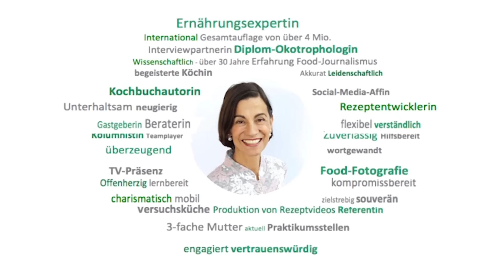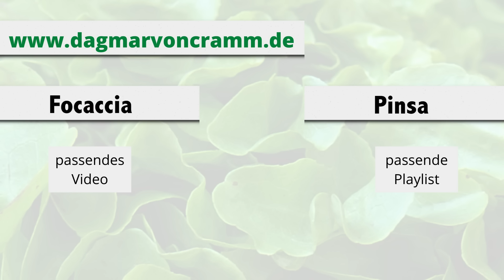Glutenfreie Hafergalette mit Avocadocreme und Tomaten-Basilikum-Topping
Galette? Kommt das nicht aus Frankreich? Ja! Bei meinem letzten Italien-Urlaub habe ich allerdings eine tolle, neue Interpretation einer Galette probiert, die ich heute gerne mit euch teilen möchte!  Sie kommt wie eine Pizza daher, ohne so sehr zu beschweren und ist daher eine erfrischende Mahlzeit für heiße Sommertage.
Diese köstliche Hafergalette mit Avocadocreme, Tomaten, Pinienkernen und einer Menge frischem Basilikum ist nicht nur ein optischer Hingucker, sondern nebenbei auch noch glutenfrei! Probiert es aus und schreibt mir in den Kommentaren, wie ihr meine mediterrane Version einer Galette findet.

00:00 Intro
00:53 Zutatenliste
01:26 Teig zubereiten
03:53 Belag vorbereiten
08:10 Galette belegen
09:09 Abspann